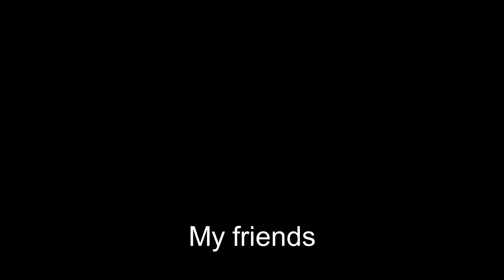Digimon Story: Cyber Sleuth Episode 2.4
Digimon Story: Cyber Sleuth more from session two. I love this game.